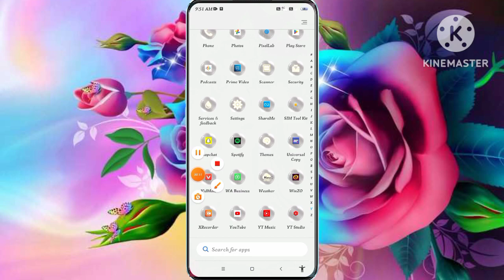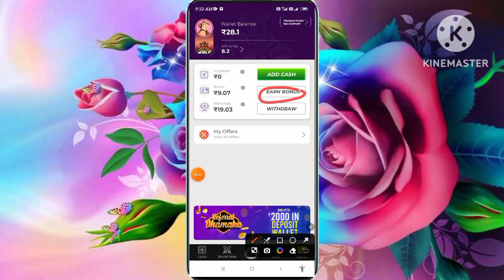Winzo ₹500 COUPON CODE कैसे ले | Winzo Coupon Code 2023 Today| Winzo Coupon Code Kaise Milega, 😱😱😱🤗🤗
🤑Winzo ₹500 COUPON CODE कैसे ले | Winzo Coupon Code 2023 Today| Winzo Coupon Code Kaise Milega, Winzo ₹500 COUPON CODE कैसे ले | Winzo Coupon Code 2023 Today| Winzo Coupon Code Kaise Milega

winzo coupon code | winzo coupon code kaise milega | apply coupon code winzo gold | winzo code 2023

Hello friends iss video me humne bataya hai ki winzo coupon code yani winzo coupon code kaise milega aur apply coupon code winzo gold and winzo earn bonus code

Get Rs 100 FREE [Sign up Only]

Dream11 500rs Coupon 🌙🔥
    • Dream11 Coupon Co...  ​

Dream11 1750rs Per Refer Trick💯🔥

    • Dream11 Se Paisa ...  ​

Winzo Bonus Cash Withdrawal Kaise Kare Video
Coming soon ®️👀🔜